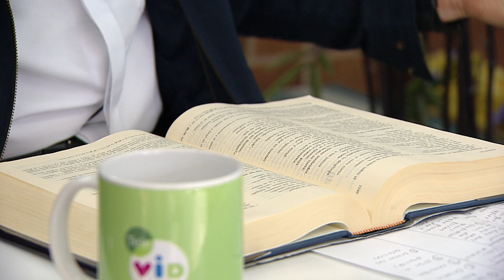Un nuevo despertar, Lunes 8 de Julio 2019 - Tele VID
Despertamos en este nuevo día para compartir la bendición de Dios en compañía del Padre Carlos Andrés Montoya.